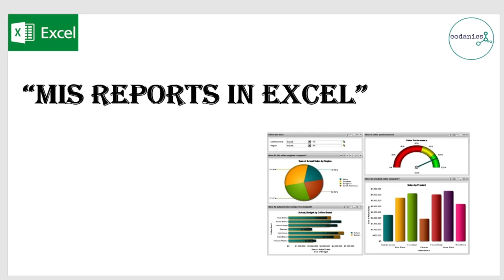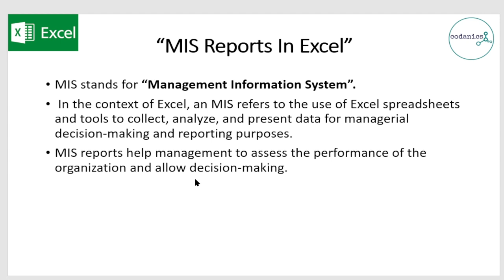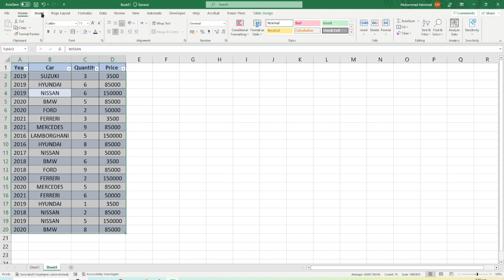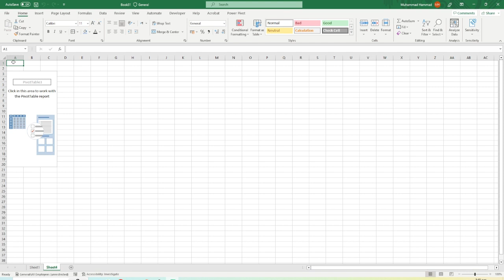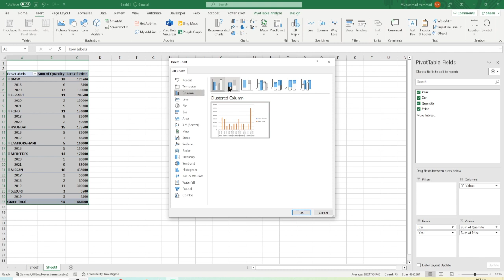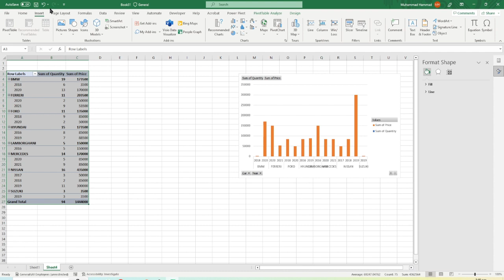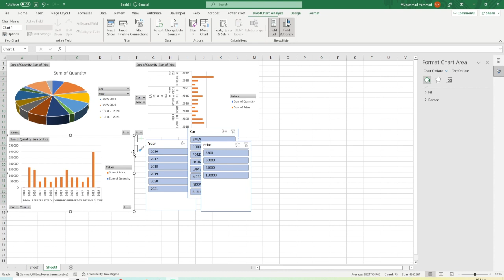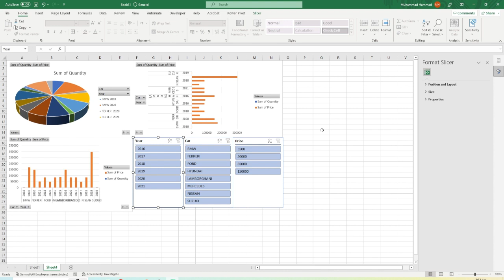MIS (Management Information System) Reports in Excel in Urdu/Hindi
Video Description:
Welcome to our comprehensive tutorial on MIS (Management Information System) reports in Excel! If you're looking to transform raw data into actionable insights and effectively communicate information to support decision-making, this video is here to guide you through the process of creating MIS reports using Excel's powerful features.

In this tutorial, we'll explore how to leverage Excel to analyze data, create meaningful visualizations, and present information in the form of MIS reports. Whether you're responsible for financial analysis, sales performance tracking, or operational metrics reporting, understanding how to design and build MIS reports in Excel will enhance your reporting capabilities and provide valuable insights to stakeholders.

Here's what you'll learn in this video:

Introduction to MIS reports and their significance in management information systems.
Defining the purpose and scope of your MIS report.
Gathering and organizing relevant data for analysis.
Applying Excel's data analysis tools, such as PivotTables and Power Query, to extract insights.
Designing visually appealing and informative MIS report templates in Excel.
Creating charts, graphs, and dashboards to visualize key metrics and trends.
Incorporating conditional formatting to highlight performance indicators.
Automating data updates and report generation using Excel's automation features.
Utilizing formulas and functions for advanced calculations and KPI calculations.
Tips and best practices for effective MIS report creation and presentation.
By mastering the technique of creating MIS reports in Excel, you'll have a powerful tool at your disposal to transform data into actionable information, support decision-making processes, and drive organizational success.

Let's dive into the world of MIS reports in Excel and elevate your reporting and data analysis skills!